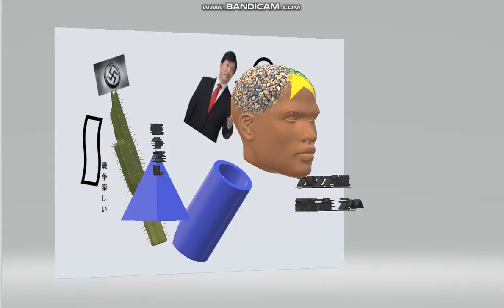犯罪維新でぇーす。「国民は戦死で”靖国神社”、維新は金儲け。」いいね！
２０２１年１２月２１日。犯罪維新は３Ｄ年賀状を発表。